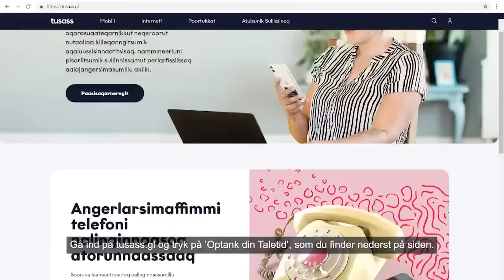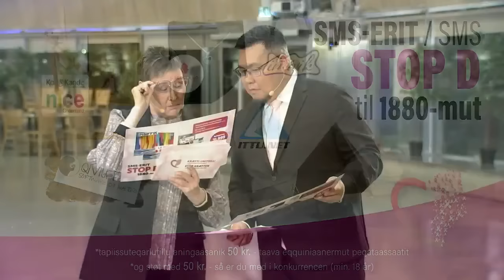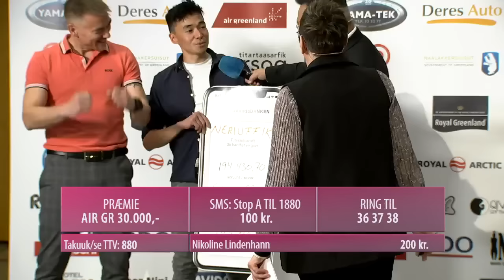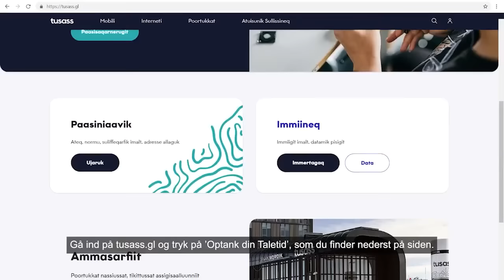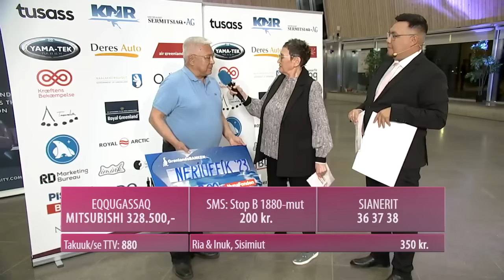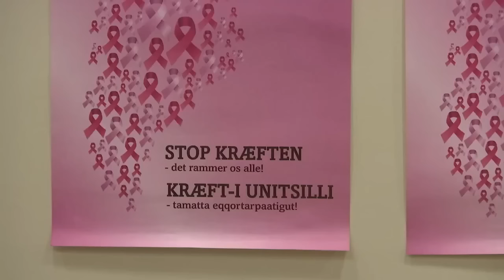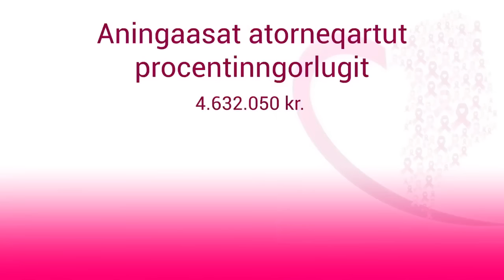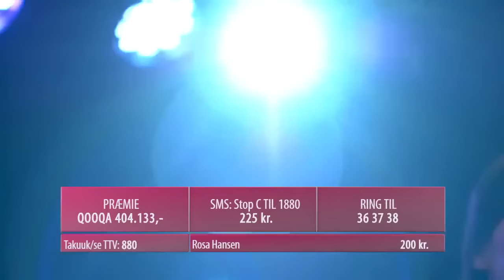Neriuffik Landsindsamling (1:2) (tolket) KNR 29.09.2023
Direkte fra Katuaq.